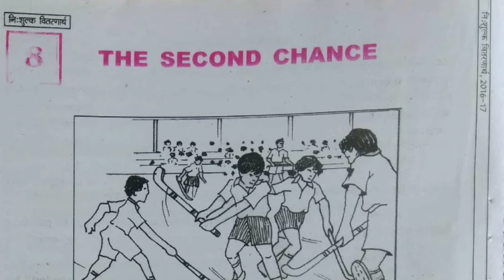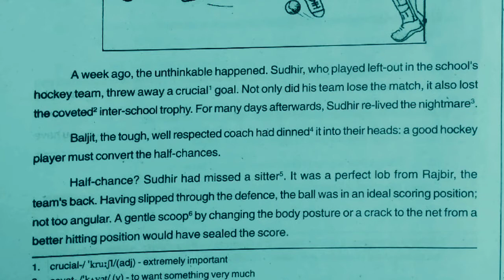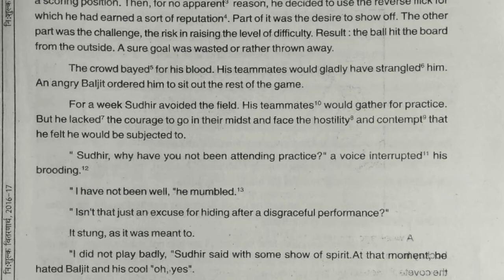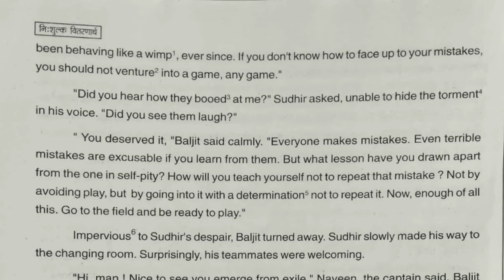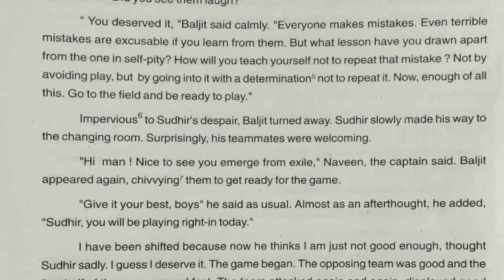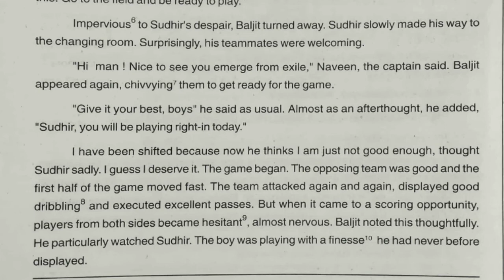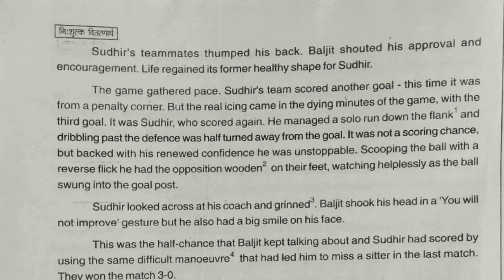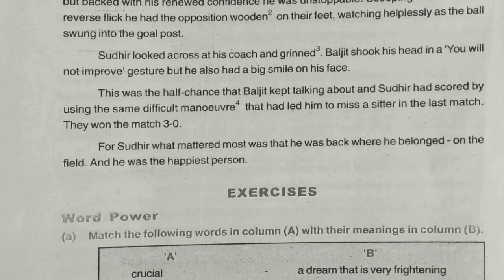The Second Chance Solution in Hindi ! Mp Board